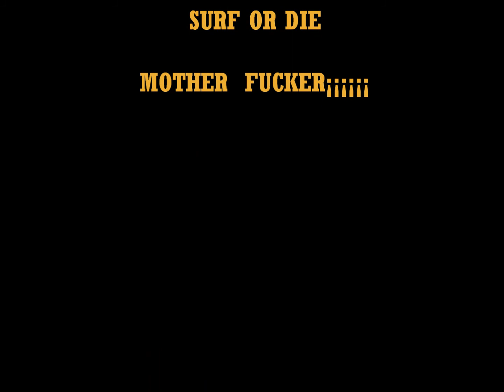SURF OR DIE